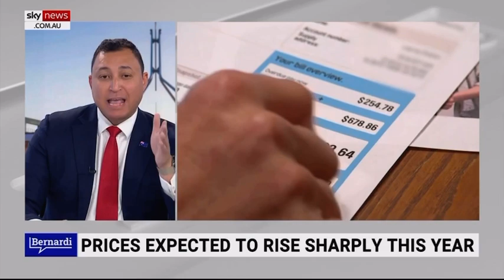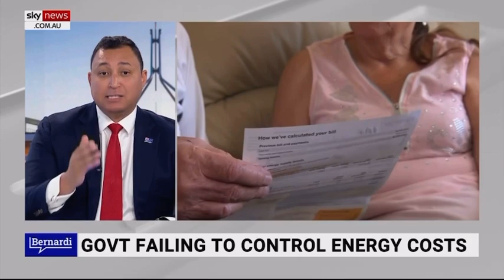Bernadi, AUKUS, CBDC, Renewable Energy!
I had the opportunity to appear on Sky News Australia recently on Cory Bernadis show. We talked about AUKUS Submarines, Central Bank Digital Currency and renewable energy! I hope you enjoy my interview!